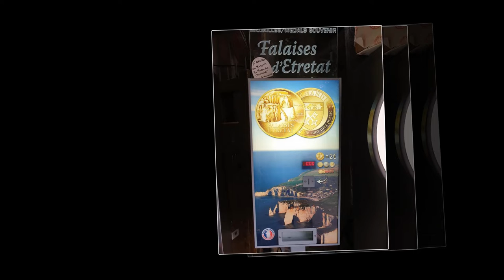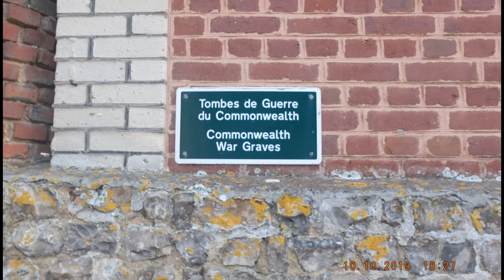Ep 10 2019 Oct 10 11, Etretat, France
Ep 10 2019 Oct 10 11, Etretat, France ( fRANCE- Andorra - Monaco - Cinque Terre Trip, Sept.30 - Nov.16, 2016)